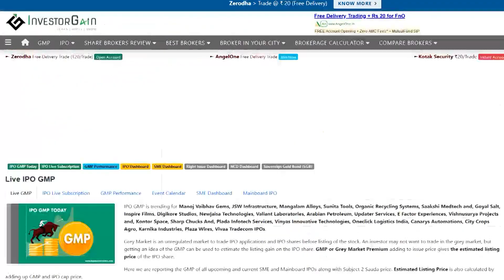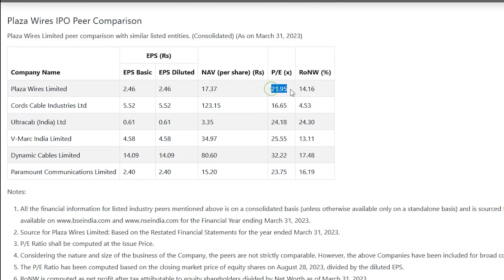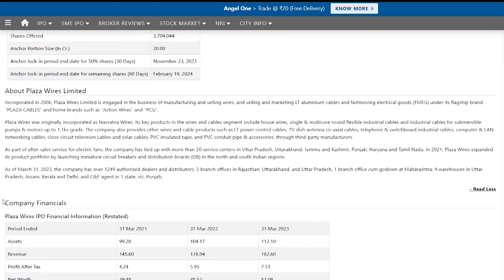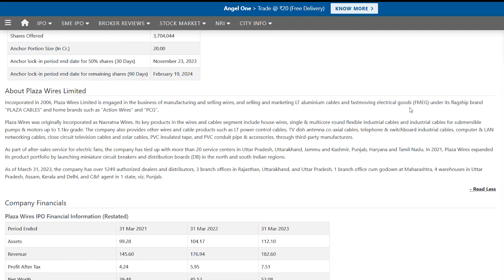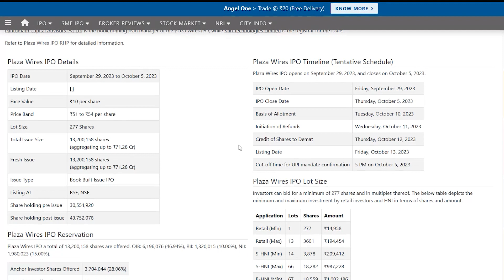Plaza Wires IPO Review | Apply Or Not?